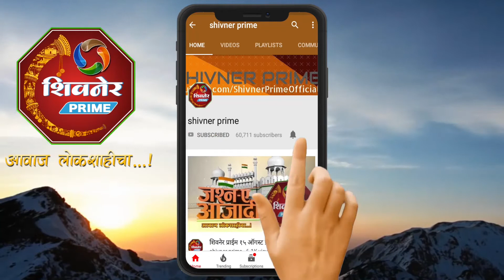शहराध्यक्षाच्या गाडीने संगमनेर ते आळेफाटा दरम्यान सिनेस्टाईलने चार ते पाच जणांना उडवले